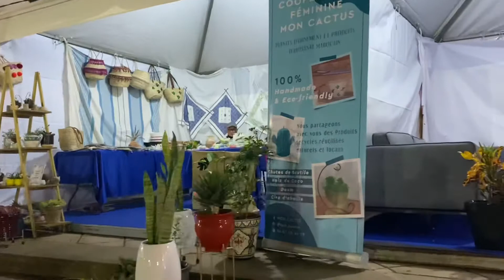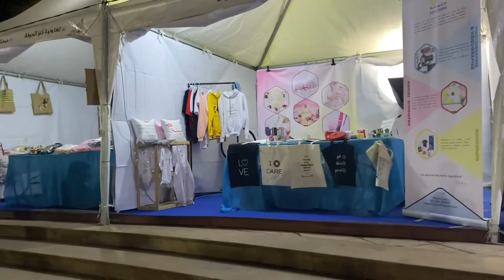Typical Moroccan wedding 🇲🇦 Mercy Hassan | Nigerian YouTuber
I’m Nigerian based In Morocco.

Not a camera,I use my phone (iPhone 11pro)

Editing Apps

CapCut
Inshort
iMovie